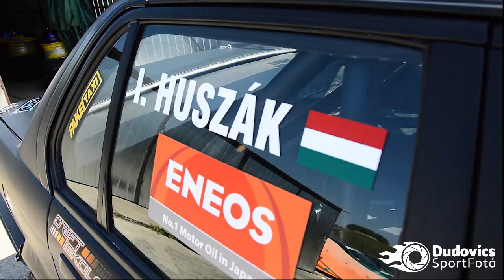BMW E30 Tököl Drift edzés / 2017.05.21